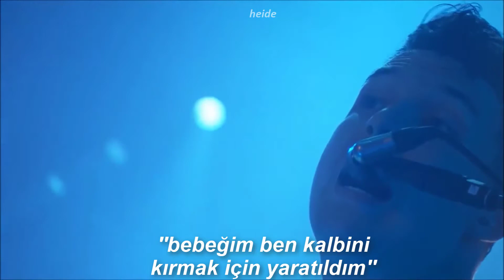arctic monkeys - suck it and see (türkçe çeviri) | canlı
''𝘽𝙚 𝙘𝙧𝙪𝙚𝙡 𝙩𝙤 𝙢𝙚 '𝙘𝙖𝙪𝙨𝙚 𝙄 𝙖𝙢 𝙖 𝙛𝙤𝙤𝙡 𝙛𝙤𝙧 𝙮𝙤𝙪''

*dandelion ve burdock: karahindiba ve dulavratotundan oluşan orta çağdan beri britanyada tüketilen bir içecek
**postmix lemonade: şurup ve sudan yapılmış basit bir içecek
***jigsaw: bir korku filmi aynı zamanda yapboz anlamına da geliyor
shangri-la: lost horizon isimli bir romanda geçen ütopik bir vadi
blue moon: mavi ay yılda 2 kez ortaya çıkar, burada o kızların çok nadir ve güzel olduklarından bahsetmiş

sözleri:
Your love is like a studded leather headlock
Your kiss, it put could creases in the rain
You're rarer than a can of dandelion and burdock
And those other girls are just Postmix lemonade
Suck it and see, you never know
Sit next to me before I go
Jigsaw women with horror movie blue shoes
Be cruel to me 'cause I'm a fool for you
I poured my aching heart into a pop song
I couldn't get the hang of poetry
That's not a skirt, girl, that's a sawn-off shotgun
And I can only hope you've got it aimed at me
Jigsaw women with horror movie shoes
Be cruel to me 'cause I'm a fool for
Blue moon girls from once upon a Shangri-La
How I often wonder where you are
You have got that face that just says
"Baby, I was made to break your heart", oh-oh-oh
Sit next to me before I go, go, go, go

merhaba! öncelikle burayı okuyorsan değerli olduğunu ve seni sevdiğimi unutma lütfen 💗 böyle güzel bir şarkıda seninle buluşabilmek çok güzel :) bana heide diye hitap edebilirsin, çoğunlukla daha önce çevrilmemiş ve benim için özel olan şarkıları çevirip paylaşıyorum 🌸 eğer şarkı önerin olursa söylemen yeterli, öneri almayı gerçekten çok seviyorum 🥺 güzel bir gün geçir 💞